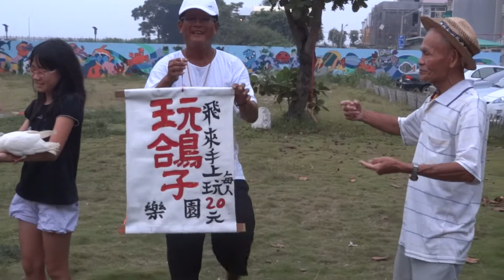Taiwan Pt.5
A lot of things just kinda fell into place on my trip and seeing a free, chance, live performance by Olivia Ong was definitely one of those. We were ready to pack it in and head home when we heard someone announcing the beginning of some kind of a show outdoors. My cousin then heard Olivia's name being spoken and insisted we had to see her performance. We pretty much caught the whole thing and had a pretty good view too.

This was like what happened at Lover's Bridge on Fisherman's Wharf. We were on the far end of the wharf heading back home when we heard the beautiful voice of that live performer. It's such a treat having someone with a beautiful voice close out your night... especially when it's a surprise.

The first two clips were from Anping Tree Fort.

October 8th.